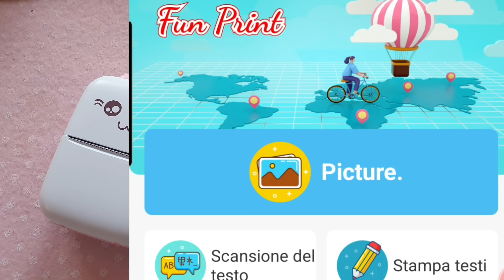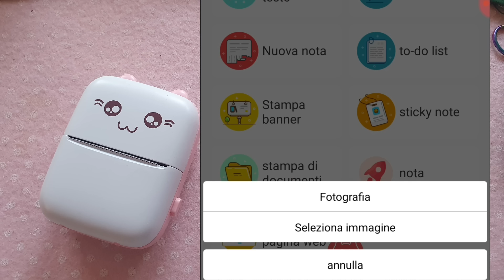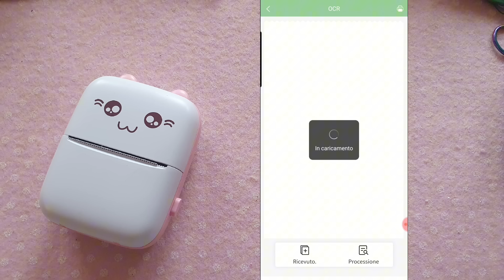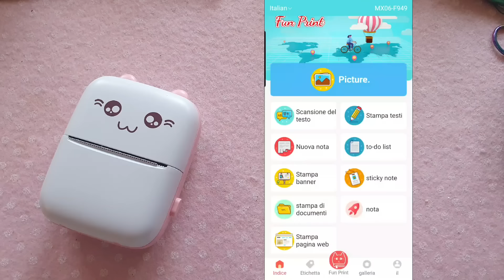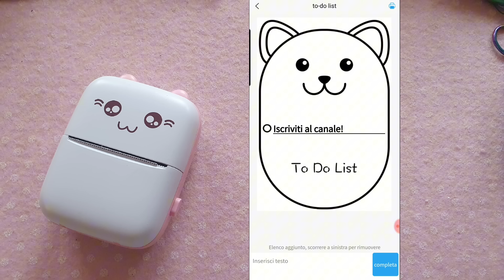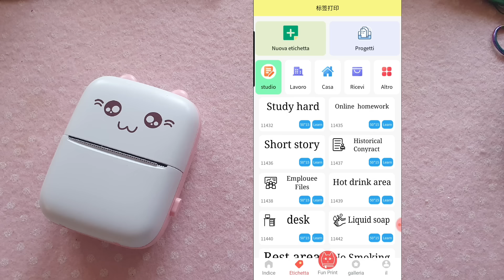Provo la Mini stampante cute di Temu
Provo la mini stampante termica che mi ha mandato Temu (gift) e vi mostro quanto sia carina
Funziona senza fili, si carica con usb e si collega allo smartphone con bluetooth
La mia versione è rosa ed è arrivata con alcuni rotolini di carta normale e altri di carta adesiva per creare stickers. Con la app posso fare un sacco di cose, dalle foto alle to do list, posso scannerizzare libri o scrivere note, copiare pagine internet ed altro. Assolutamente promossa!!!

Il mio LIBRO Il diario incantato,-di Barbara D'Alessandro lo trovate qui

Facciamo recensioni, assaggiamo cose strane dal mondo, vi portiamo in viaggio con noi o alle nostre fiere. Forse ci hai conosciute con le storie delle Lol o con gli unboxing delle bustine dell'edicola, ebbene ora Lara è cresciuta e frequenta il liceo artistico, Barbara gira l'italia nelle fiere comics col suo stand di gadget e kpop super colorato.